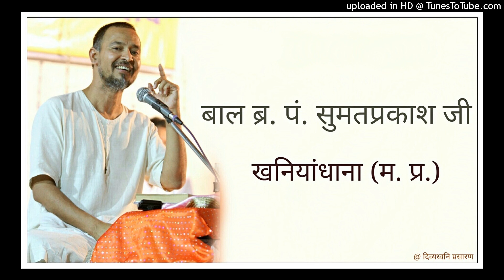01 प्रवचनसार चरणानुयोग सूचक चूलिका : भूमिका : द्रोणगिरी शिविर : 19 मई, 2018 प्रातः : Br. Sumat Ji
पण्डित टोडरमल स्मारक ट्रस्ट, जयपुर द्वारा संचालित एवं श्री गुरुदत्त कुन्दकुन्द कहान दिगम्बर जैन स्वाध्याय मन्दिर ट्रस्ट, द्रोणगिरी द्वारा तीर्थधाम सिद्धायतन में आयोजित 52 वें वीतराग-विज्ञान आध्यात्मिक शिक्षण शिविर -प्रशिक्षण शिविर (रविवार दिनाँक 20 मई, 2018 से बुधवार 6 जून, 2018 तक) के अन्तर्गत बाल ब्र. पं. श्री सुमतप्रकाश जी, खनियाँधाना (म. प्र.) की प्रवचन श्रृंखला प्रस्तुत है।